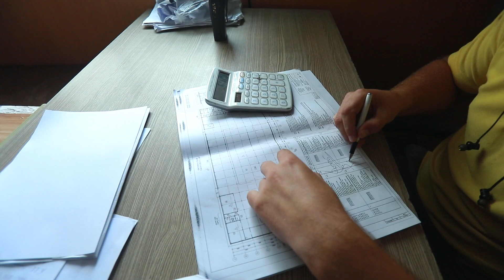RoinWorld SL, Rooppur Nuclear power plant in the People Republic of Bangladesh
Roin World SL was found in 2007 by hight qualified specialists in Nuclear power projects construction, elite housing as well as logistics and international transportation.

Meantime Roin World takes part in the construction of  Rooppur Nuclear power plant in the People Republic of Bangladesh.

In this video we summarize our first results and describe the company's achievements in the construction of the Rooppur NPP from 2017 up to 2019.